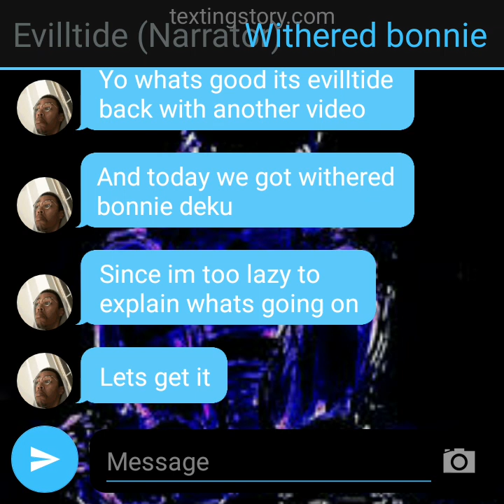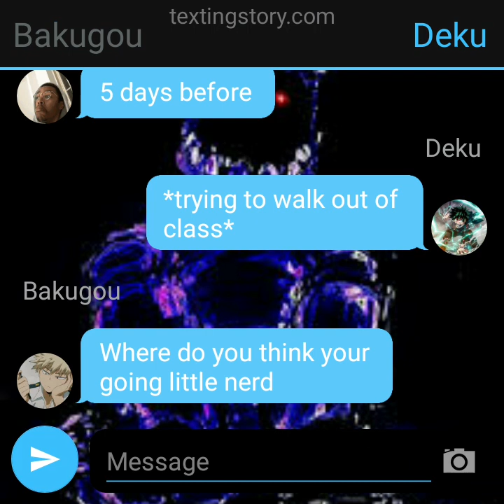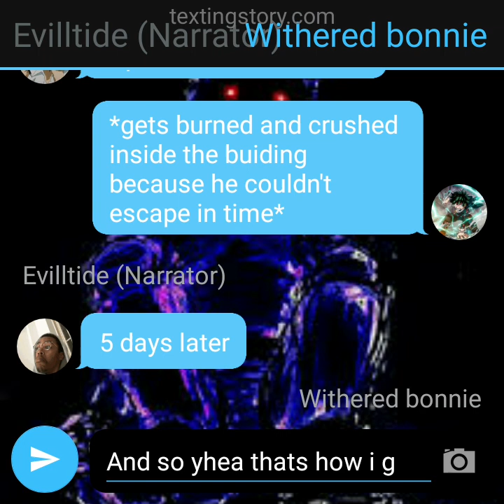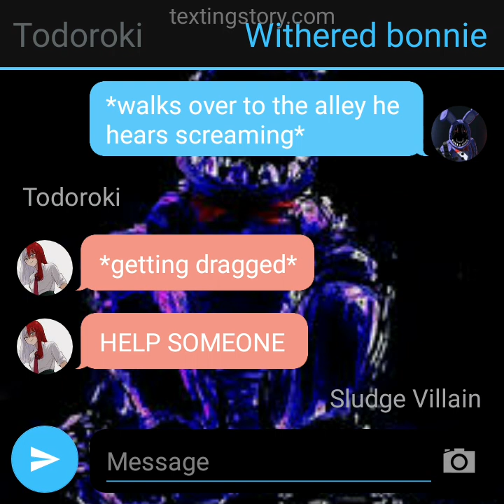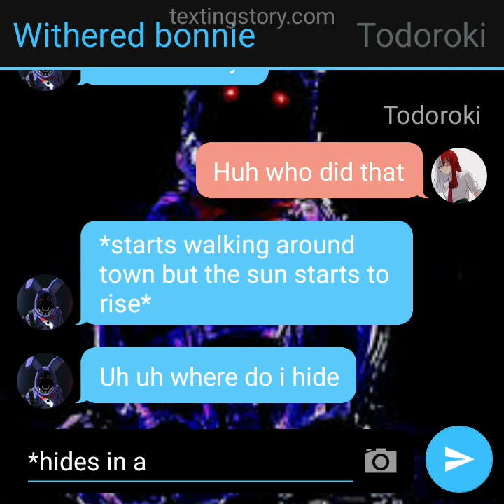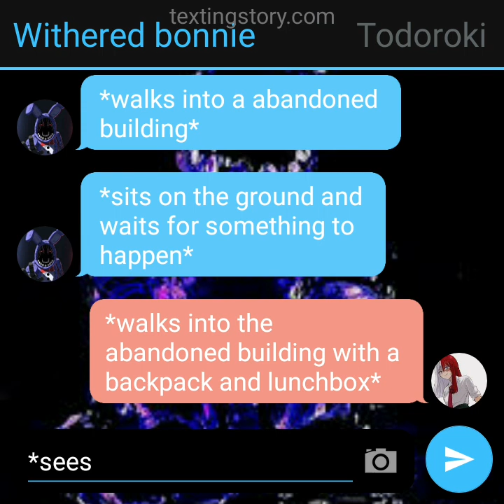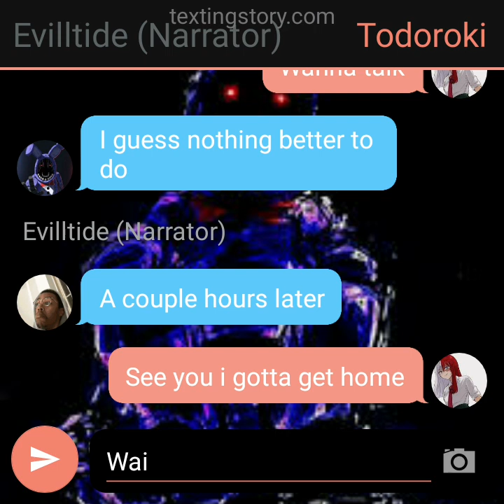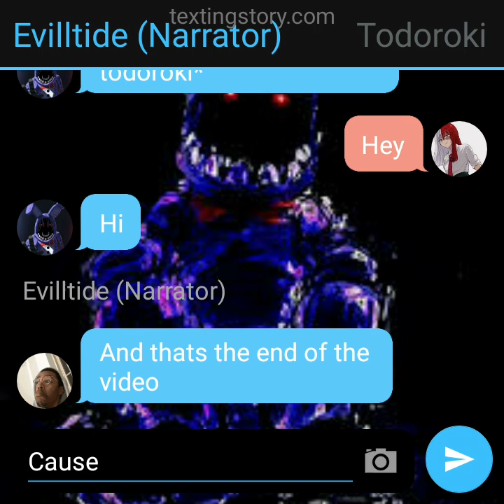withered bonnie deku part 1 | texting story